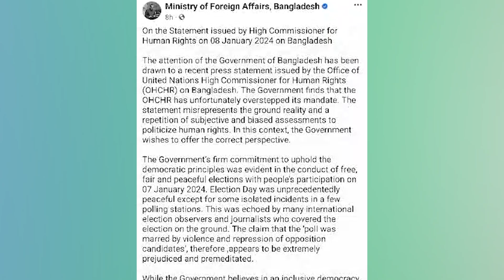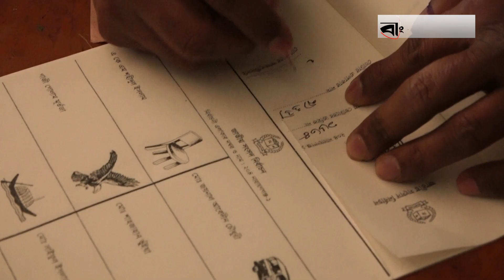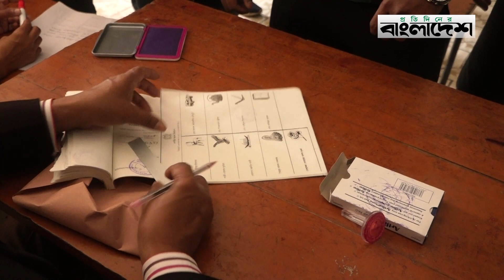জাতিসংঘের বিবৃতির কড়া জবাব দিল সরকার | United Nations | Election 2024 | Protidiner Bangladesh News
»» Office Address:
Bangladesh.